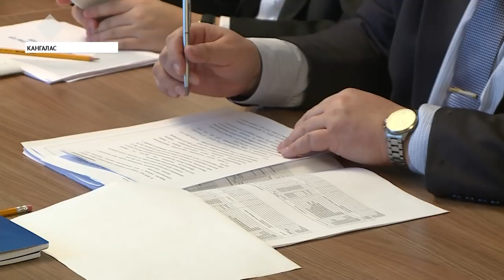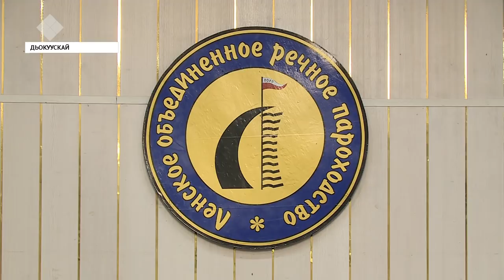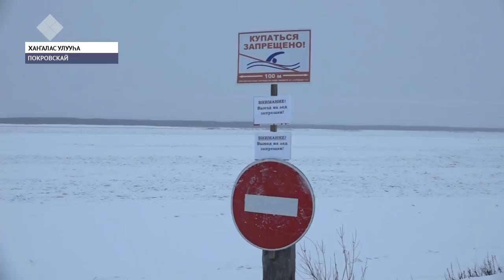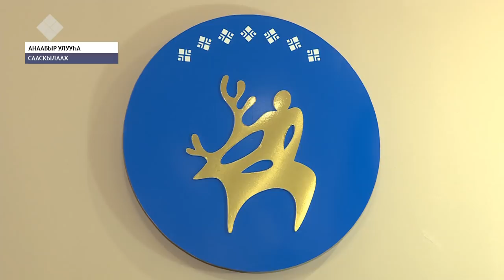«Саха сирэ» информационнай биэрии. Сэтинньи 28 күнэ, 20:30 ч